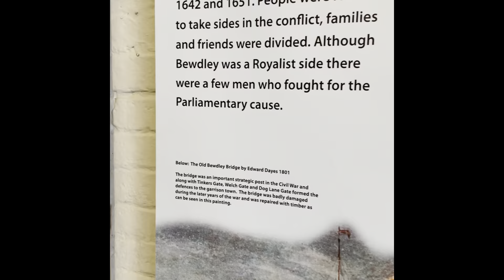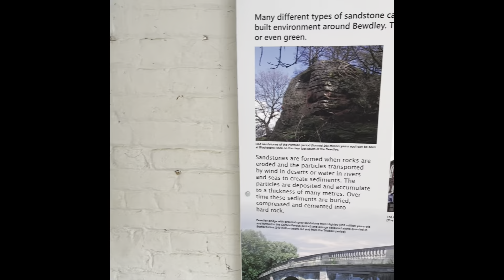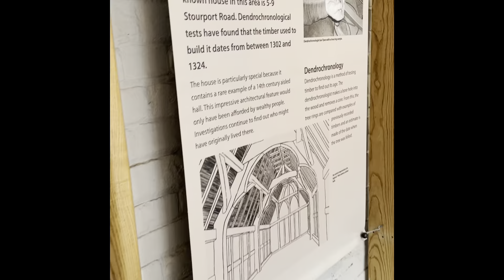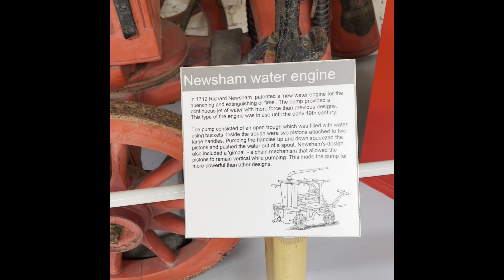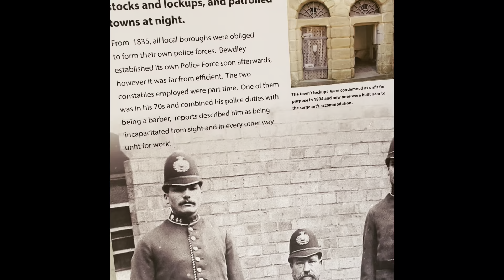Bewdley town and river and museum (Like&Subscribe)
A day trip to Bewdley walk along the river and around the museum what a lovely day